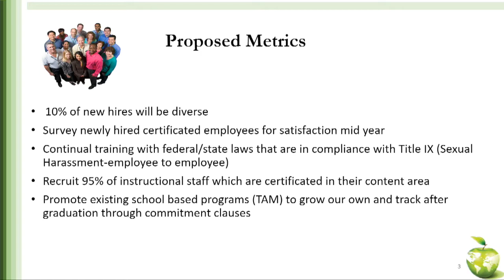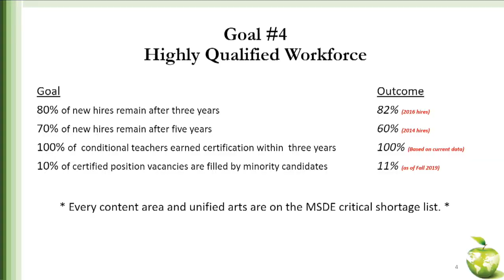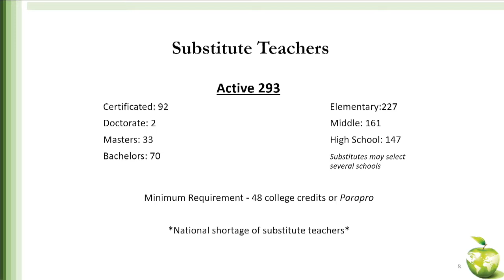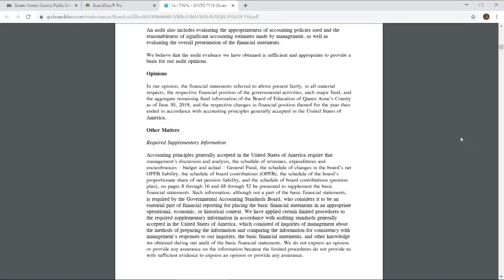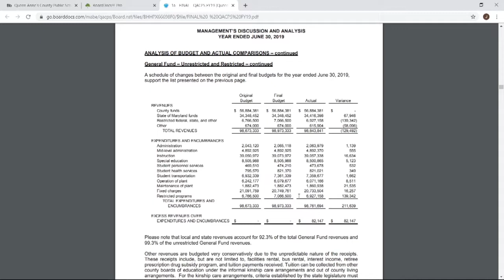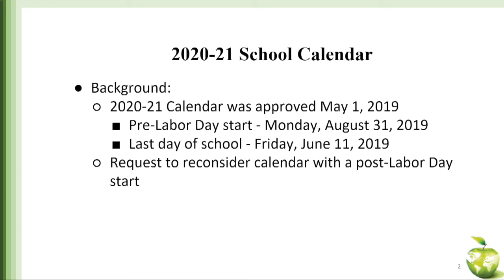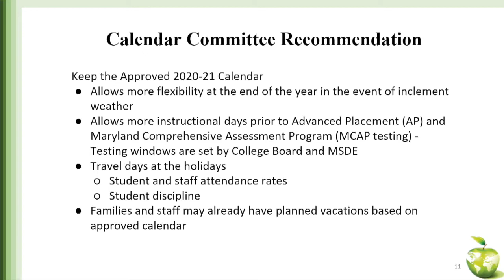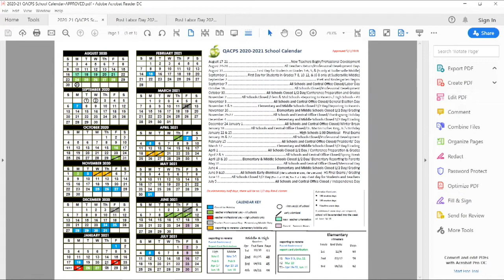Queen Anne's County Public School Board Meeting Nov. 6 2019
QACPS Board Meeting for Nov. 6th, 2019
Recognitions and other presentations. The School Calendar for 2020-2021 will remain unchanged.